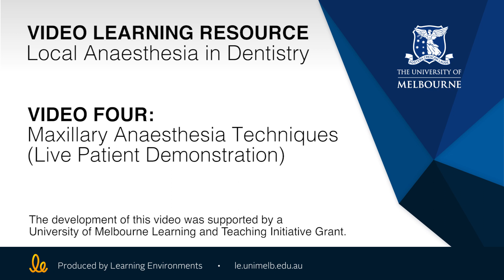Dentistry Anaesthesia LTI 4 Maxillary Anaesthesia Techniques Live Patient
This video demonstrates the technique for performing maxillary local anaesthesia, in a live patient demonstration.

Copyright: Faculty of Medicine, Dentistry and Health Sciences, University of Melbourne

This project was funded by a 2015 Learning and Teaching Initiative, University of Melbourne

Target Audience: Dental and oral health students; dental and oral health practitioners revising local anaesthetic skills